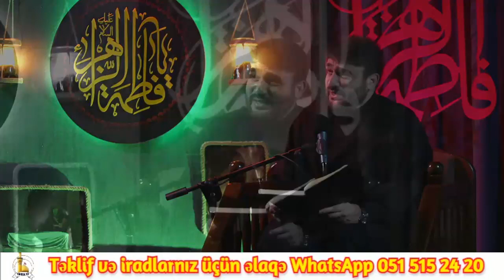Bu gecələr nələr baş verib - Hacı Ramil - Hacətlərin qəbul olan gecələri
Qeyd: Kanalımızda olan videoların paylaşılmasına
tam halallıq verilir,